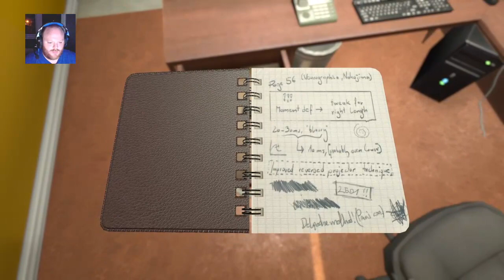S.O.M.A | PART 1 | HORRORHANGOUT HTTARMY LETS GET SPOOKY!!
Welcome to the HTTArmy where we are growing stronger day by day with Streams of all types of games!!

Naomi Hunter
Vic and Ash Gaming
Tis Lisa Sings
Weaves World
The_Notoriou5_Bob

Meet my Patreons

My Equipment -

PS4 Slim
PS4 Camera
Kotion Beach Headset
Avermedia Capture Card
Seagate 2TB External HDD